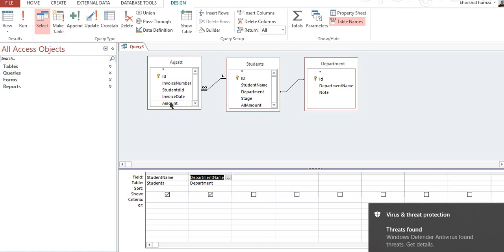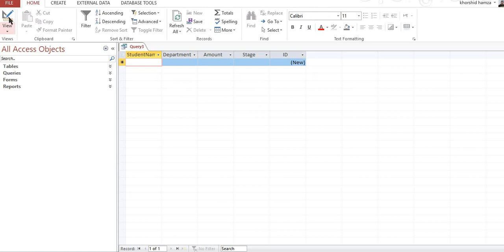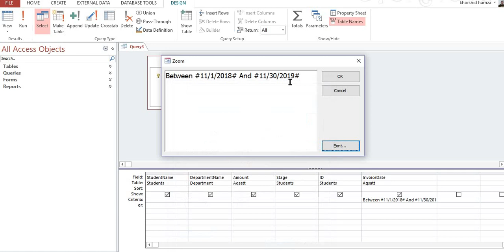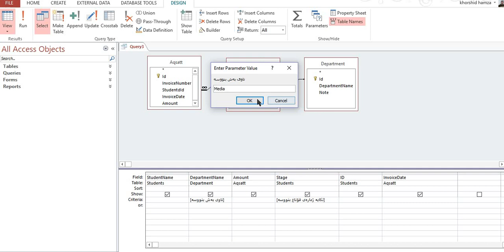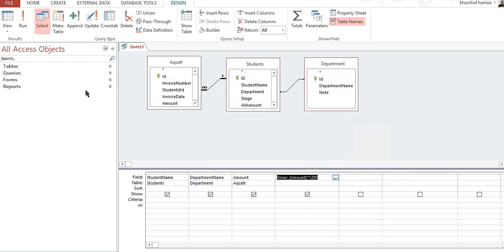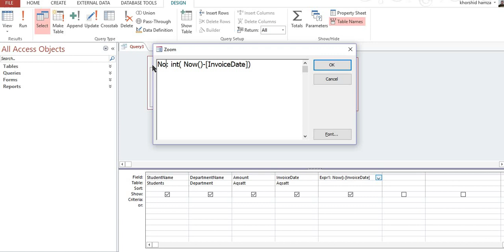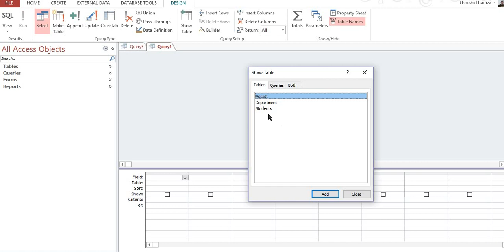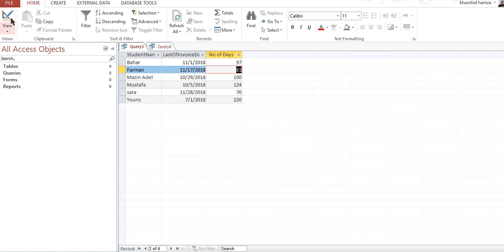Using Select Query with MS Access 2013 database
Select Query Tutorial in Kurdish language
Select Query, Functions, Group By, Aggregations
چۆنیەتی دروست کردنی کیوری لر بەرنامەی مایدکرۆسۆفت ئەکسس 2013